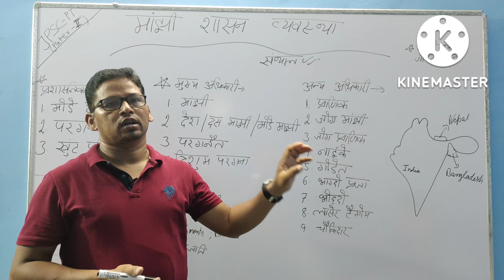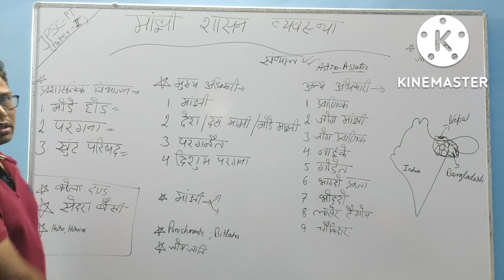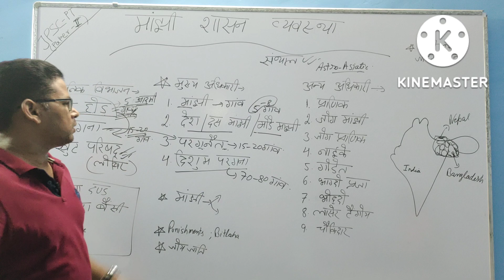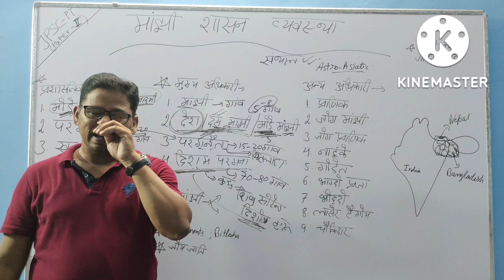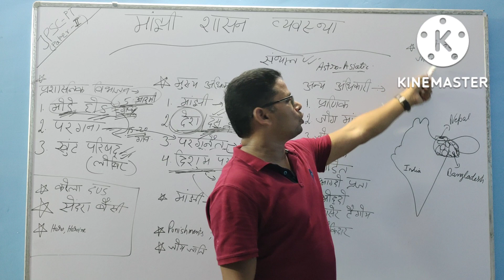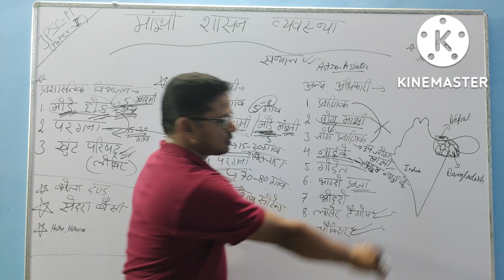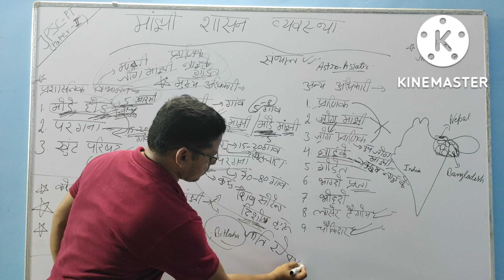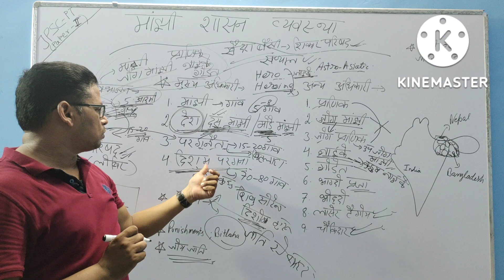मांझी शासन व्यवस्था ;